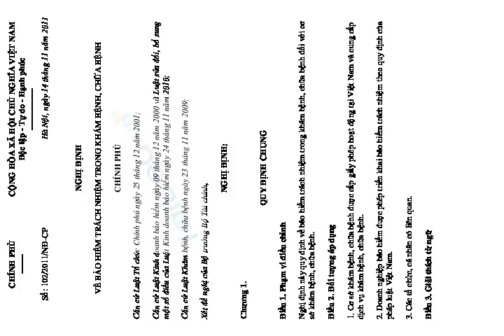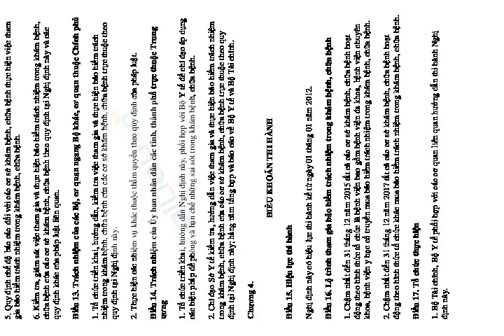Nghị định số 102/2011/NĐ-CP